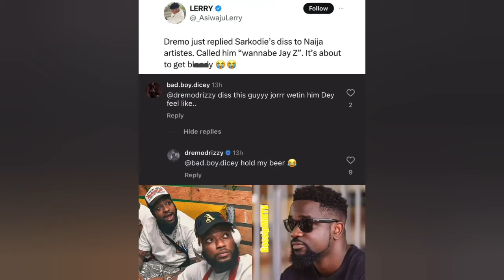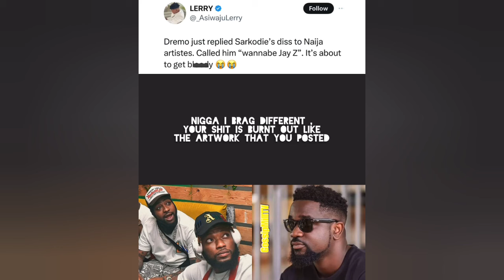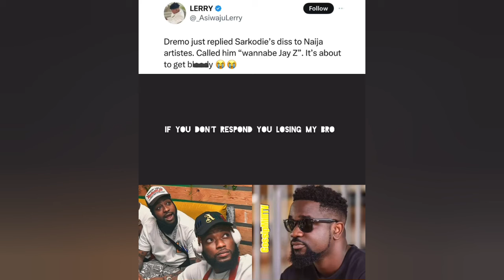Davido Reacts To Dremo Diss Song To Sarkodie Drag Song Video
sarkodie
dremo diss sarkodie
sarkodie brag
dremo
sarkodie and wizkid

sarkodie dremo
sarkodie brag reaction
sarkodie brag dremo response
brag sarkodie
sarkodie brag lyrics visual

dremo diss sark
sark diss dremo
dremo diss
sarkodie diss song

davido news
davido
davido and chioma latest news
davido songs
davido news today
davido cars
wizkid news
davido and wizkid fight
davido concert
davido begging video
davido crying
wizkid and davido
davido begging
davido and burna boy
davido latest news
davido and chris brown
davido and kizz daniel
davido chioma
davido chris brown
wizkid and davido saga
davido and burna boy fight